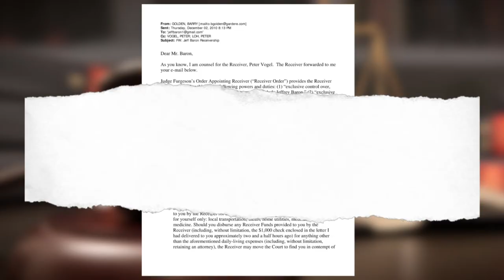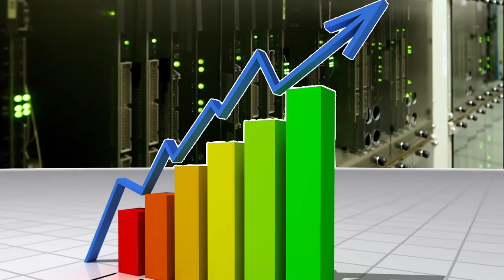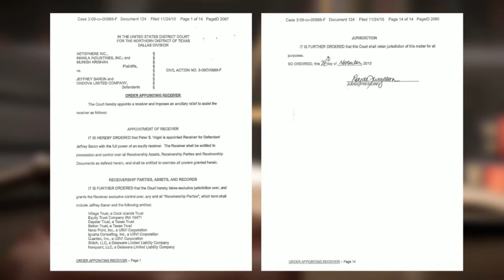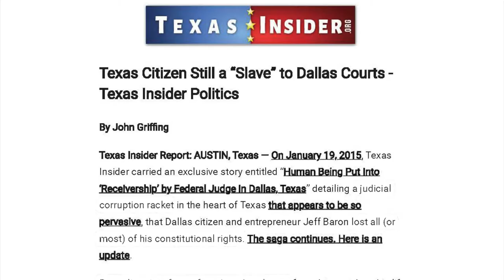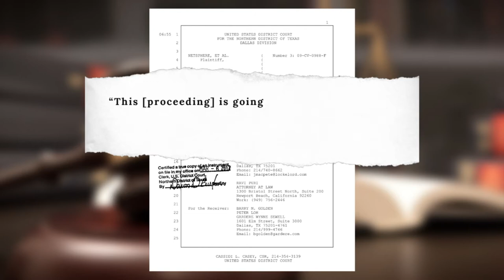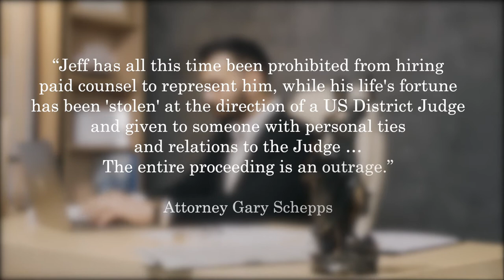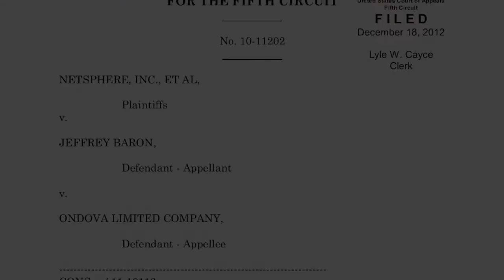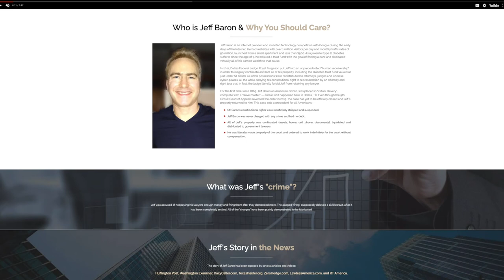Free Jeff Baron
Donna Baron's campaign to free her son from the unprecedented abuse of power that has enslaved him.